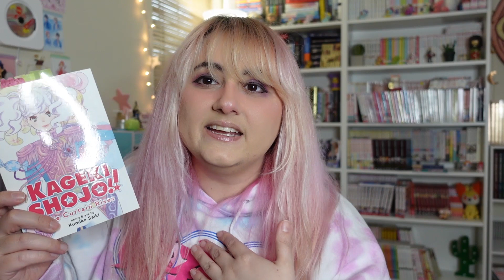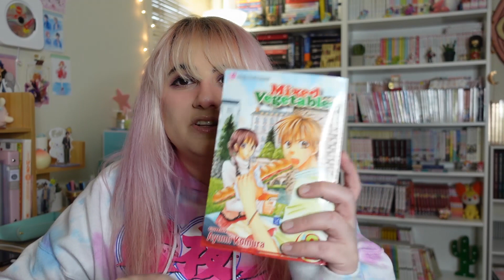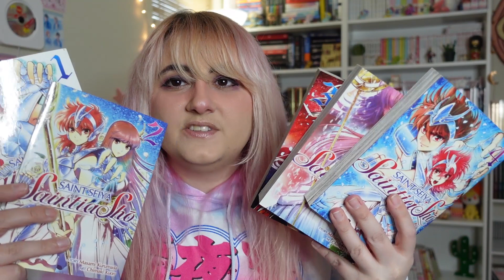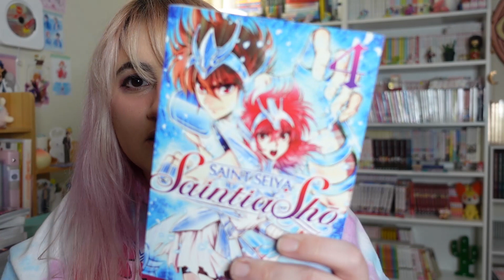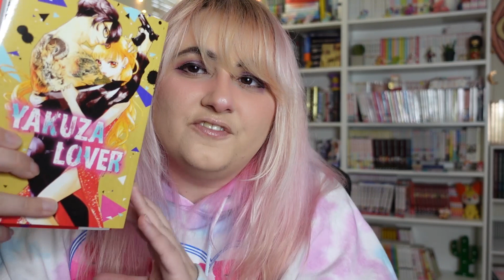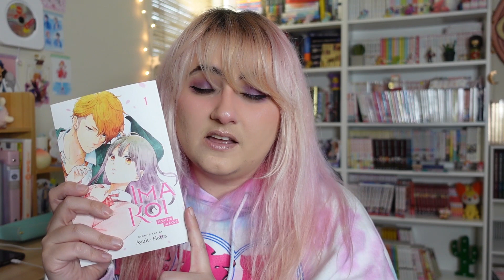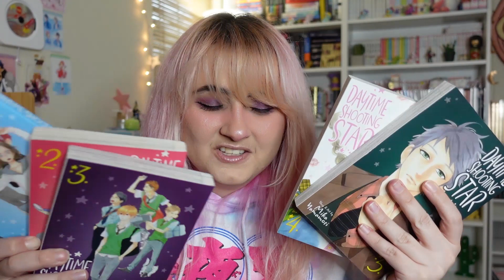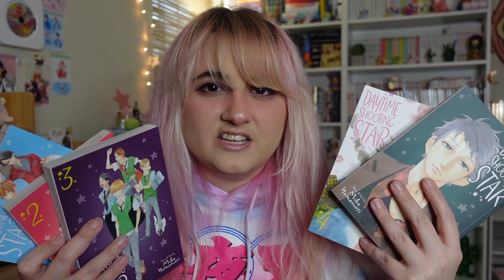Monthly Manga Reads | March '22 | Seinen Sailor Moon??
I read so much in March! New things, Rereads, and Manga I'd thought I'd never read!

Wish List